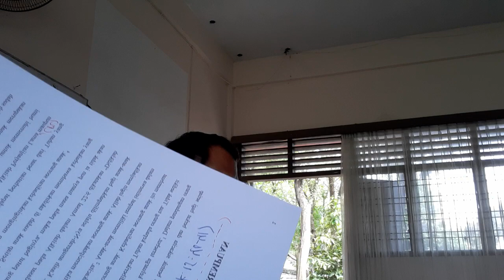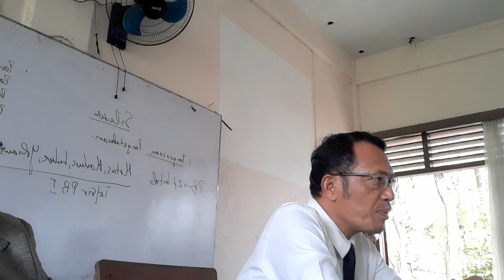Ujian Seminar Prposal Skripsi Friska Pangaribuan Jumat, 27 Januati 2023